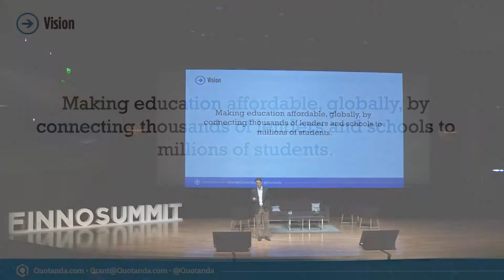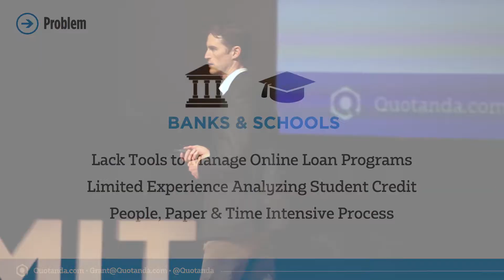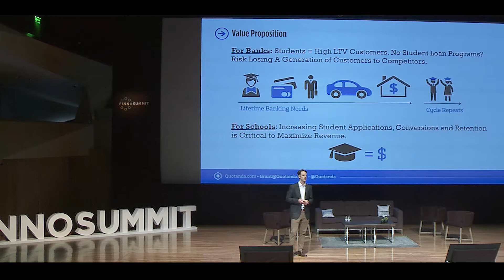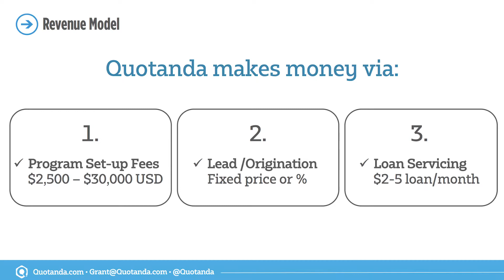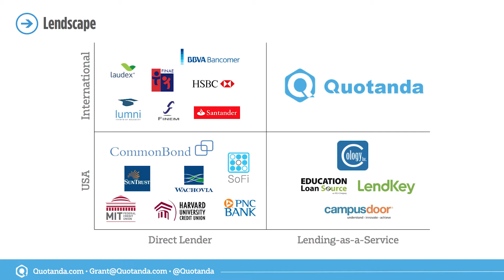FINNOSUMMIT 2018 - Startupbootcamp Scale FinTech Mexico City: Quotanda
Pitches startups: Startupbootcamp Scale FinTech Mexico City - Quotanda

Seis meses de entrenamiento le bastaron a la primera generación del programa de innovación Startupbootcamp Scale FinTech Mexico City para encauzar su camino hacia nuevos mercados, las startups están listas para compartir con el mundo sus logros. Conoce los alcances de este programa enfocado en el escalamiento de startups con modelos comerciales validados, y diseñado para ayudar a los fundadores a enfrentar los retos que implica la expansión de un negocio FinTech.